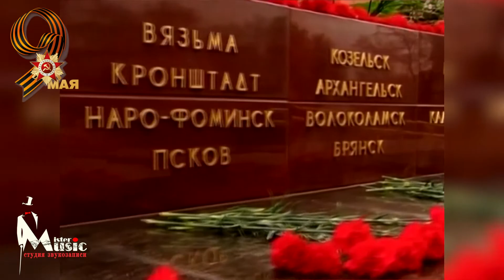О. Глущенко — Слава ратная